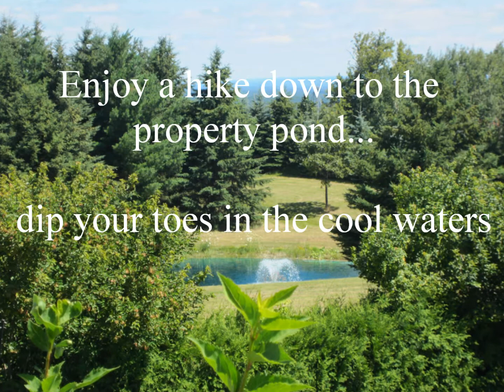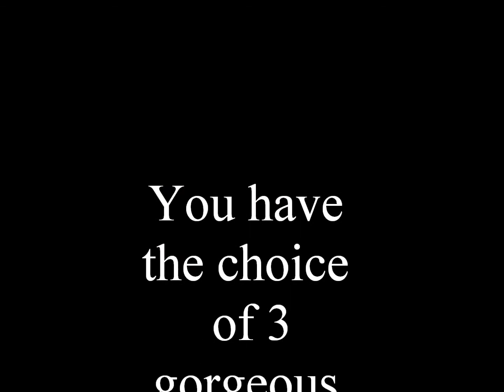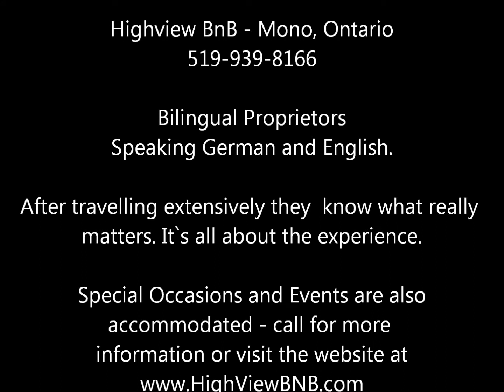Highview BNB - Bed and Breakfast, Mono, Ontario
This picturesque Bed and Breakfast retreat is situated in the rolling hills of Mono Township, Ontario. It boasts landscapes and natural surroundings that are so beautiful you may spend all your time outdoors! Yet there is much to enjoy indoors as well. Unwind in our charming entertainment room with full bar and quaint, authentic church bench; 3 spacious bedrooms; Dining Alcove that overlooks the gardens, or take breakfast on the balcony and enjoy a spectacular view of the pond. We have a Dining room that can accommodate up to 22 for functions or special occasions. The proprietors are bi-lingual in English and German and have travelled extensively themselves so they know what makes a good get-away. The Experience!